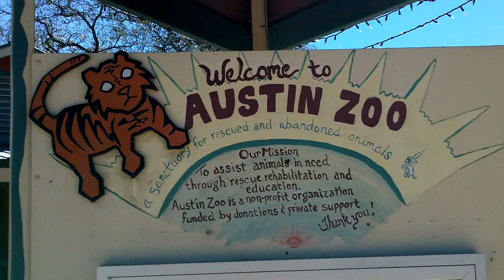Old MacDonald had a farm with funny kid and wild animals at the Austin ZOO | Petting ZOO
Old MacDonald had a farm with funny kid and wild animals at the Austin ZOO. Baby rides in the ZOO and feeds animals (goat, deer, lama). Family fun activities. Funny video for toddlers. Entertainment for children.